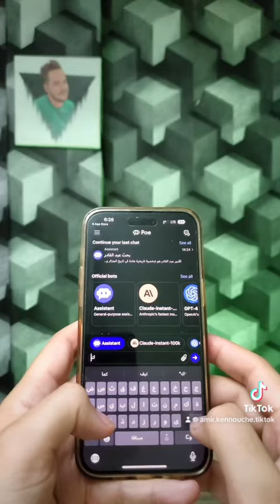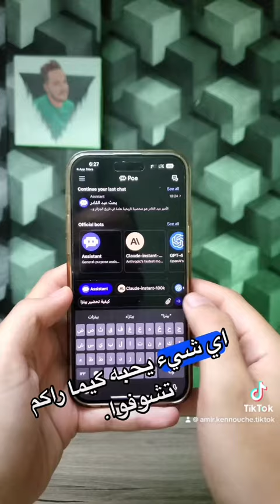أحسن تطبيق ذكاء إصطناعي على جهاز الأيفون